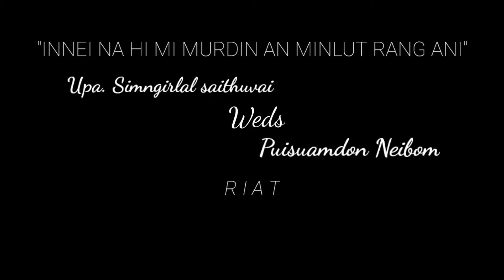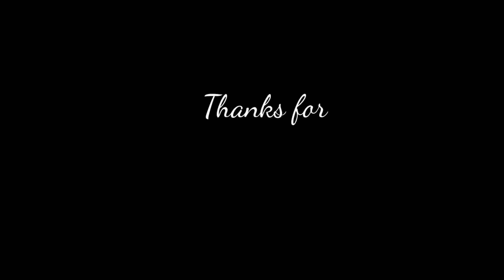On The Occasion Of Wedding || On Site Wedding Film By Varpui Kholum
"Our deepest love and a very best wishes for the both couple. What a wonderful day for our family, and especially you two. May the joy you feel today last a lifetime."

𝐂𝐡𝐞𝐞𝐫𝐬,
𝐕𝐚𝐫𝐩𝐮𝐢 𝐤𝐡𝐨𝐥𝐮𝐦